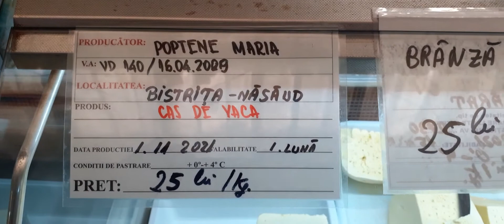PLACINTA CU URDA SI MARAR DE LA BISTRIȚA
Am cumparat urda , de la un producator de branzeturi din Bistrita !!!